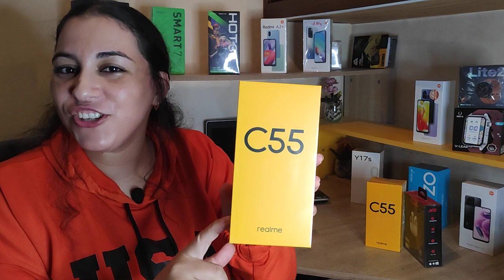عرض محدود عند النية ستور 🔥 سارعووا 🏃🏃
قناة حسناء _hassna ( النية ستور NYA STORE )
 على اليوتيوب تقدم لك كل ما يتعلق بأخبار الهواتف الذكية، مراجعات اخر اصدارات الشركات العالمية ، مقارنات للهواتف ،مواضيع تقنية مختلفة من حل مشاكل تقنية ،اجابة عن جميع استفسارتكم وايضا مسابقات جوائز قيمة  ومواضيع متنوعة في كل  ما له علاقة بالاجهزة الذكية...

يمكنكم التوا صل مع القناة على